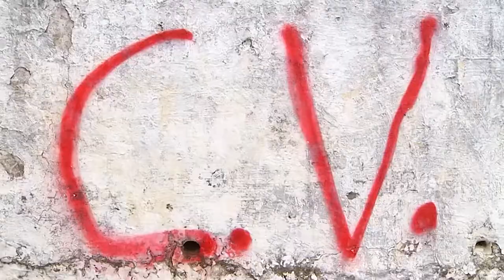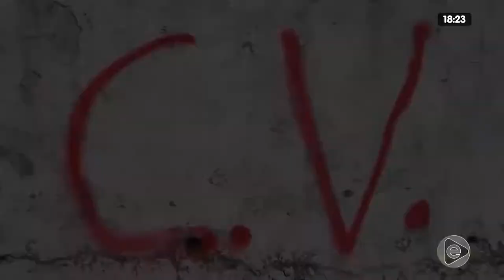JORNAL EM TEMPO 23 01 2020 01º BLOCO